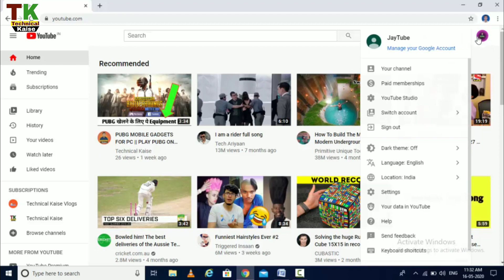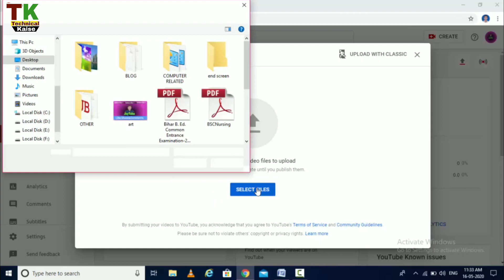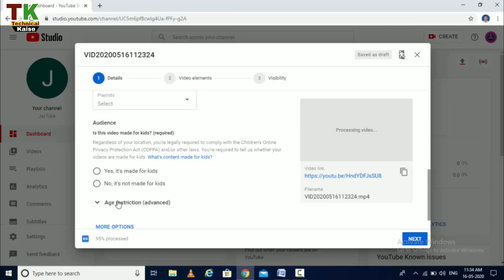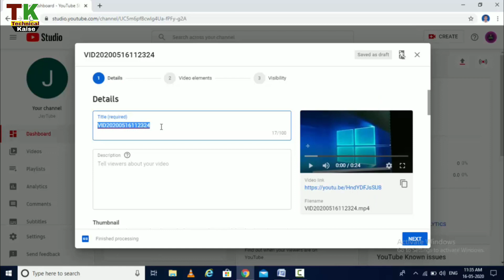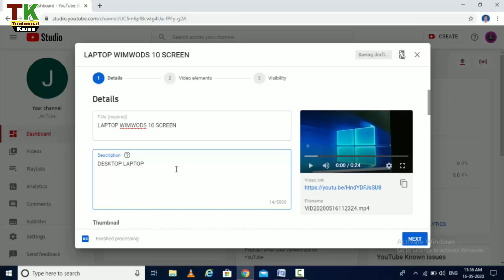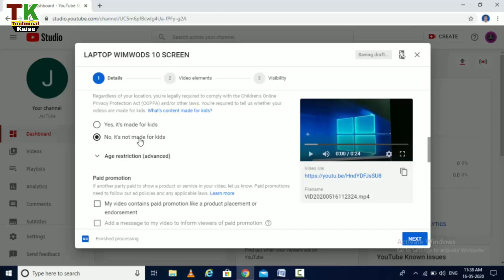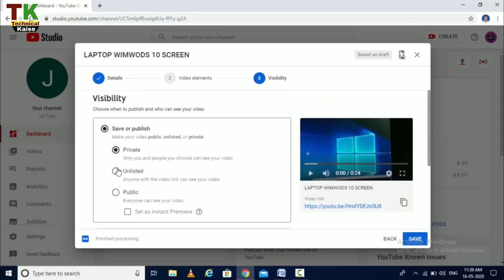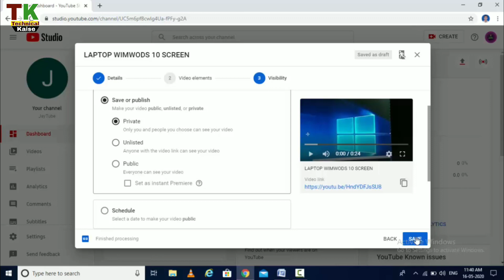Episode-3 How To Upload Video On YouTube| Title,Discription,Thumbnail And Tags |YouTube Par Video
Hi guys
Dosto aaj ke is video me my aap sabhi ko is video me video upload karna sikhayenge.aap ko apne channelbpar video kaise upload karna chahiye jisase aap video viral ho sake.ye video aap complete dekhe taki video upload karne ki sahi tarika aap pata chal sake.

✔️COVER TOPIC✔️
how to upload video on YouTube
how to upload video youtube
video upload karne ki sahi tarika
video upload kaise hota hai

¤ MY GEARS ¤